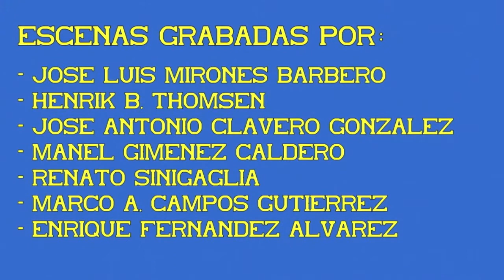Trenes de mercancías. Cereales con locomotora S/321. 02ª Parte.